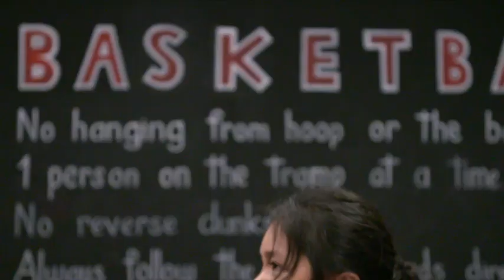Lifesaving flight for youngster Zach shows importance of Starship’s National Air Ambulance